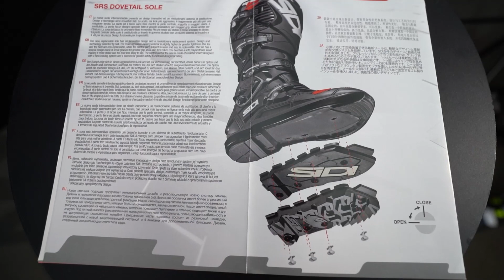МОТОБОТЫ SIDI CROSSFIRE - 3 Уникальные модели / Обзор экипировки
Мотоботы для мотокросса, эндуро, супермото бренда SIDI линейки CROSSFIRE – это итальянское качество, проверенное десятилетиями и тысячами мотогонщиков. Мотоботы SIDI CROSSFIRE оснащены шарнирными соединениями для защиты от переразгиба ноги, удобными системами застежек, комфортной внутренней подкладкой, а в некоторых моделях есть возможность частичной замены подошвы.